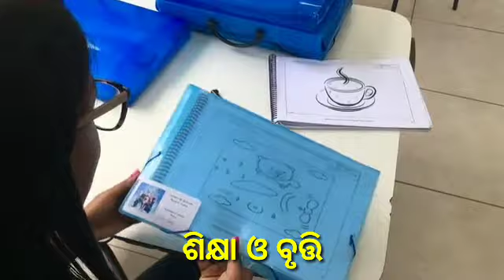Tula rashi August 2021 odia rashifala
ନମସ୍କାର

Topic covered in this Video- Tula rashi August 2021 odia rashifala||Tula rashifala odia

1) 📌 Song info:

Title: Indian Fusion
Artist: Shahed
Genre: Indian

ବନ୍ଧୁଗଣ
Video ଦେଖନ୍ତୁ । ଭିଡିଓ ଭଲ ଲାଗିଥିଲେ